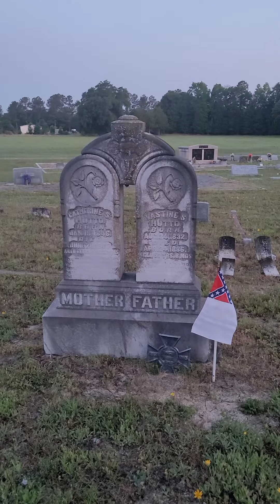Willow Swamp Baptist Church | Wednesday, May 10, 2023 | Confederate Memorial Day